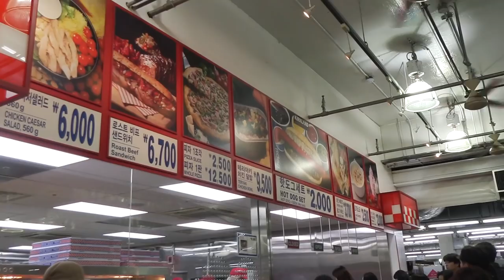Birthday & Housewarming Party with my favs!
° Shoutout to my amazing friends & family!

🎼 Aanysa x Snakehips / Burn Break Crash (Bohkeh Remix)